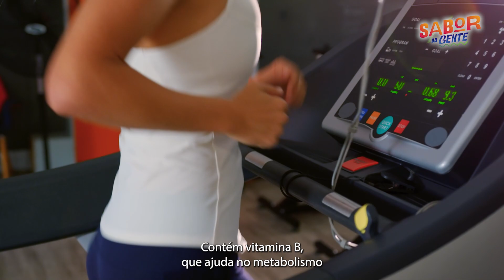INCRÍVEIS BENEFÍCIOS da PIPOCA NATURAL para a SAÚDE do ORGANISMO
Você sabia que a PIPOCA NATURAL pode ser mais que um simples lanche? Descubra os INCRÍVEIS BENEFÍCIOS que a PIPOCA NATURAL oferece para a SAÚDE do seu ORGANISMO.

Esse lanche popular, além de uma refeição nutritiva, tem várias propriedades benéficas para o ORGANISMO. Assista agora e descubra os INCRÍVEIS BENEFÍCIOS da PIPOCA NATURAL para a SAÚDE do ORGANISMO.

QUER MAIS DICAS E RECEITAS?

Equipe NE10 Receitas.